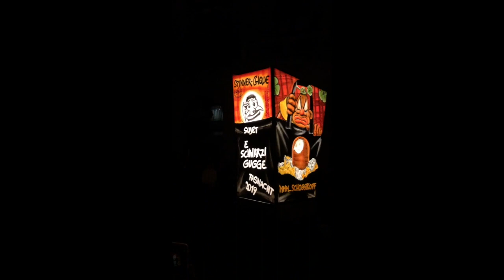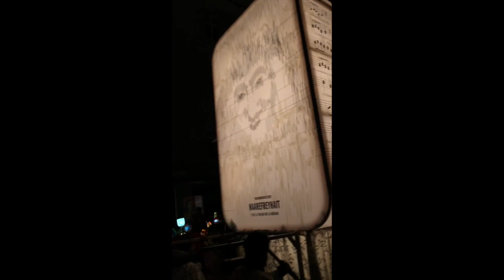2019 Basler Fasnacht and Morgenstreich for Foreigners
Fasnacht and Morgenstreich 2019. See this cultural event through the eyes of a foreigner. How do foreigners see the Basler Fasnacht? If you are a foreigner and want to visit the Basler Fasnacht, what do you need to know? What are the various key characters and what is the etiquette of the Basler Fasnacht?

About the Channel:

Lynn and Andrew Mitchell are 50-something travellers who enjoy comfort and the finer things in life.
We started Einhorn Travel Accessories because of our passion for travelling the world, seeing amazing things and enjoying unique experiences together.

We believe our extensive travel gives us a unique perspective, and we understand how important it is to have the right gear when you’re on the road.

We source travel accessories from around the world and offer them on one site.
We would really appreciate you visiting our store and making a purchase or two.
We also have a homewares store, Einhorn Homewares, which offers a range of cool affordable homewares for any budget influenced again by our travels.